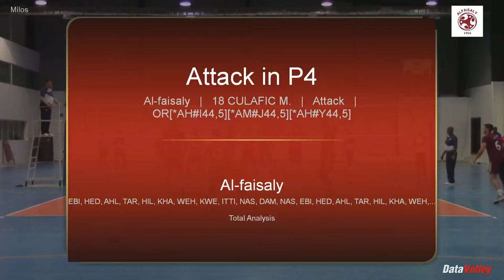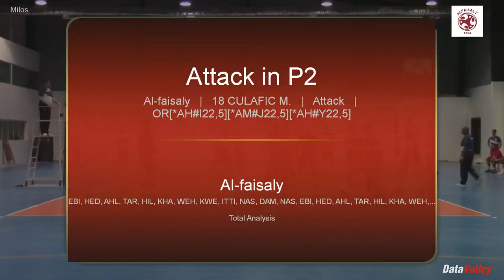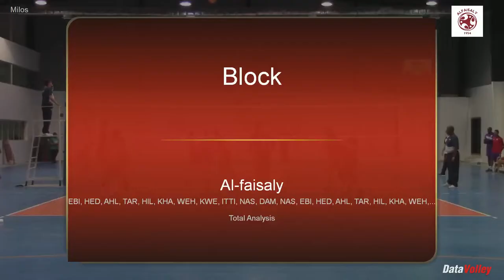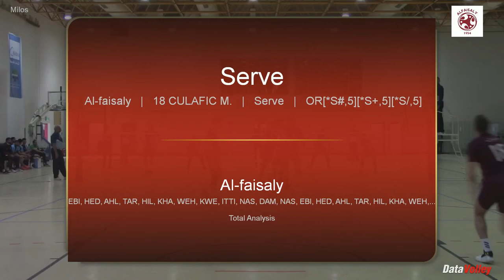#18 - Miloš Ćulafić - Season 2021/22 Highlights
Al Faisaly - 3rd place Saudi League

423 Points

319 Spikes
46 Blocks
58 Aces

0:00 Attack in P4
1:33 Attack in P2
7:30 Attack in P1
8:13 Block
10:59 Serve